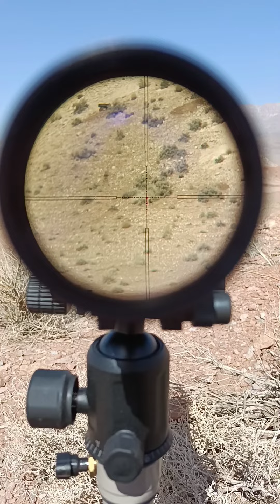AM–50 sayyad–2 .50cal iranian sniper rifle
AM–50 AMR  .50cal sayyad_2

سلاح تک تیرانداز ایرانی صیاد–۲ کالیبر ۵۰

twist : 14.17"

schmidt &bender 3x12—50  PM II